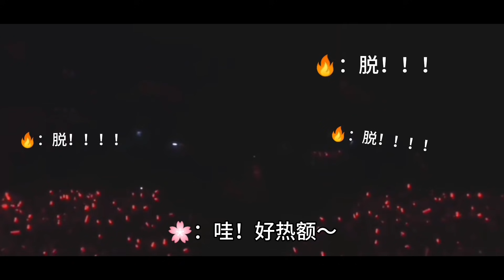[ENG SUB]華晨宇大型瘋狂撒糖現場！花花和歌迷的絕世愛情#1❤(飯製@银桑欧巴呀) Hua Chenyu